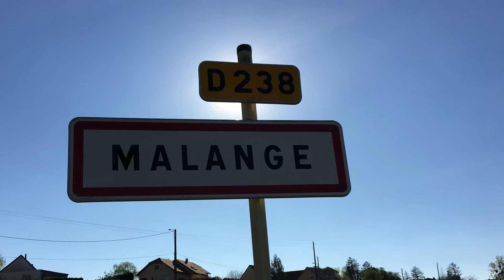Decouvrons le village de Malange